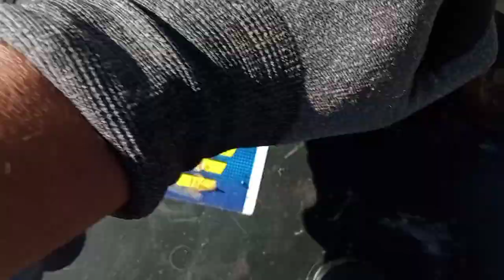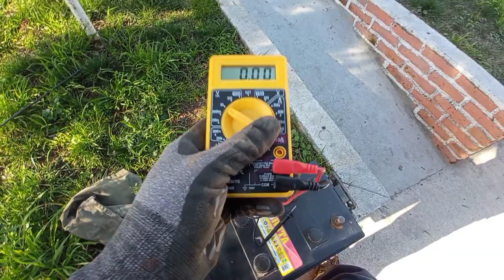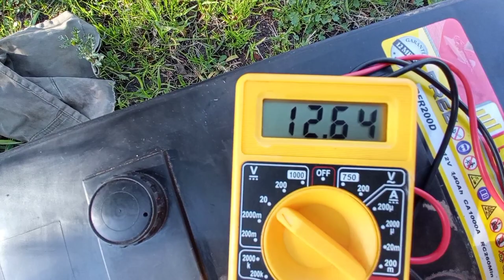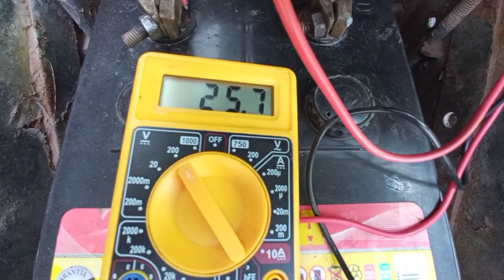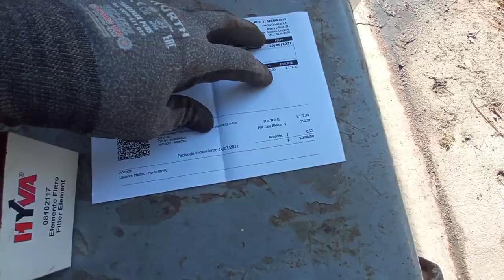Rotando las baterías del Scania!